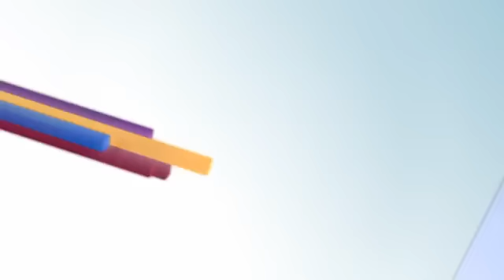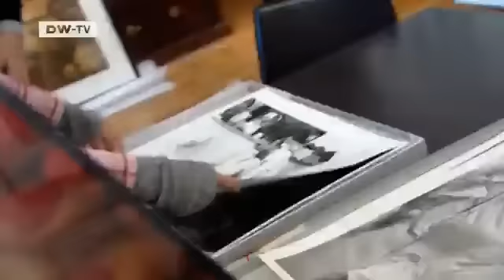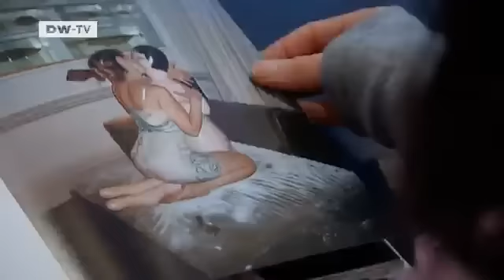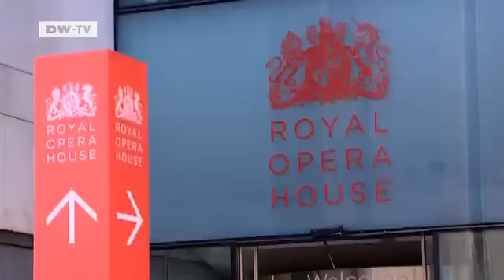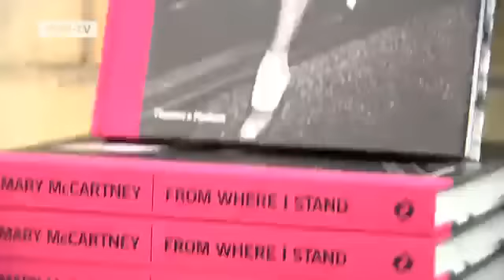Friends of the Lens - 01 Mary McCartney | euromaxx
To mark the 4th European Month of Photography from 14.10 to 28.11, euromaxx presents six extraordinary photographers from different genres. We begin with Mary McCartney from Britain.